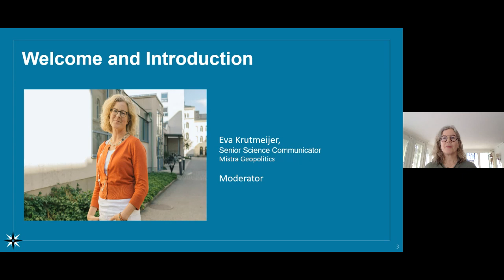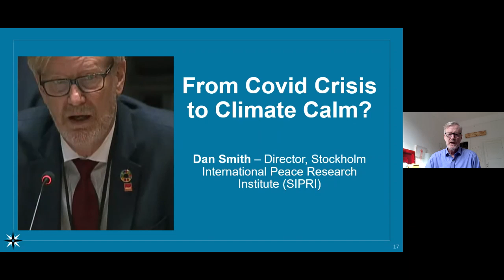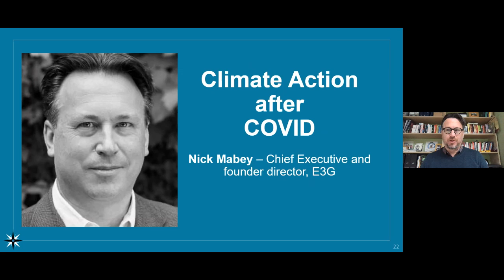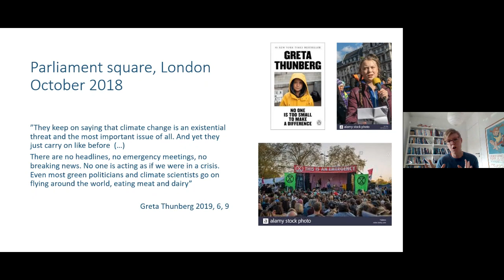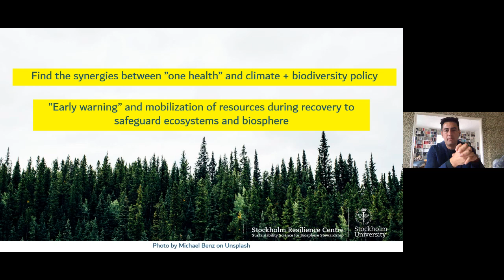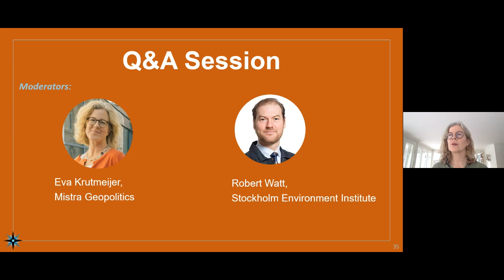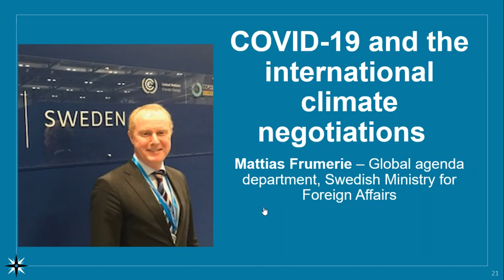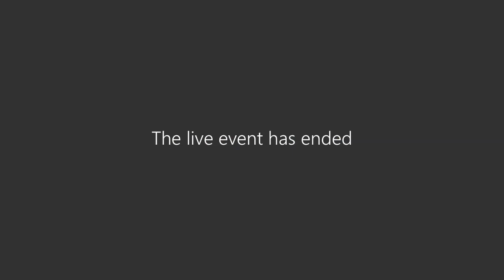The Geopolitics of COVID-19 and Climate Change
Live webinar recorded on Friday, 3 April 2020. Hosted by SEI and Mistra Geopolitics